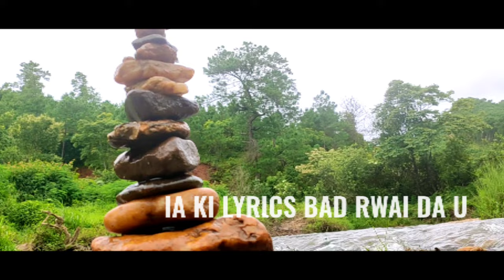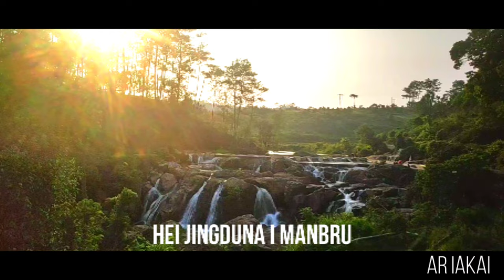Wah - Um - Iurem official video 2021 : Mezing Langstang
ia i ni i sur shaphang ka " WAH - UM - UREM " da thoh bad da rwai da u

 Mezing Langstang

Chen Studio (shangpung pohchnong)

 Video & Edit - AR IAKAI

Mobile Camera - Redmi Note 7pro

Without Gimbal

App - Kinemaster

Hei jing ia toh wa i ni i sur da thoh bad da pynmih ha u snem 2015 ,  kamtea ha u ni u snem 2021 da upload nyngkong da ka channel " NA KA CHLEM KA SUR RIAM PNAR " bad da ailad ia nga wo Re-upload hei wo pynmih da i video hei wa iatoh wa ka ni i sur shaphang ka Wah - um - urem.

ka ni ka " CHLEM KI SUR RIAM PNAR " toh ka channel ka wa pynmih chibun ki sur ki wa rim ki wa naduh u snem 1980 shaneng.

ia ki video ki wa shoot da ki drone wan da him oh na ki ni ki ar-tylli ki channel :-

kam ka jing kyrpand ia phi waroh ki wa pait ia kani ka video, lada iei I bor phi sñiawbha u ia subscribe ia ki ni ki Lai tylli ki channel, langba ka jing kyrshan ka iong phi dang iei ki u pynmih chibun ki sur lane ki video.

Hei jing iatoh waka ka jing ring bad edit videos ka iong nga dang em oh jing bun ki jing bakla neidaw wym clear bha ka camera bad wym iei bha ka mobile wo support iaka app, kamte langba ka jing kyrshan ka iong phi em jing kyrmen oh chisien ka sngi wo thied ia ki tiar wo em kam hei wo ring ne edit videos.

Khublei shibun ia phi waroh ki wa pait ia kani ka video bad ia ka jing kyrshan ka iong phi iaka YOUTUBE CHANNEL ka iong nga.

           SHACHIEN KHUBLEI CHIBUN IA PHI WAROH❤🙏